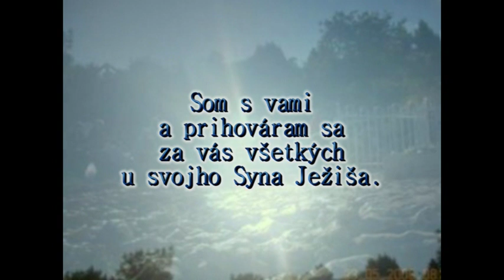Posolstvo Panny Márie,kráľovnej pokoja.Medžugorie 25,6 2012